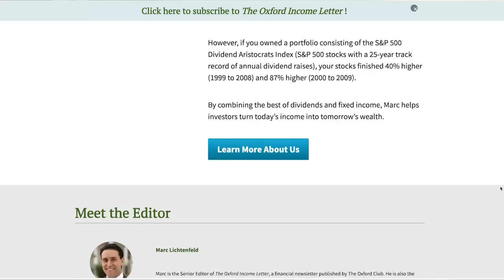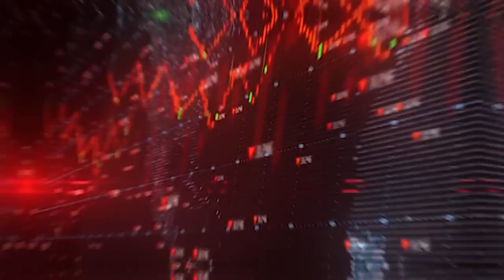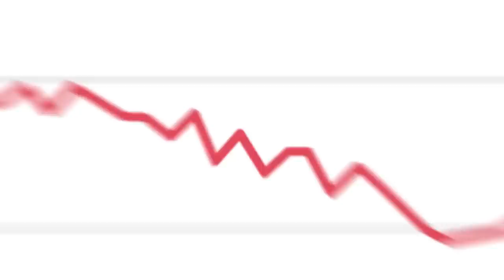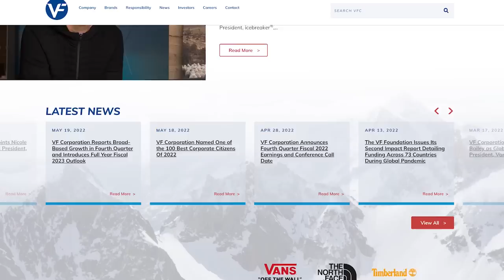Avoid These High Yield Dividends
Avoid These High Yield Dividends: Marc Lichtenfeld loves a stock with a large dividend but he won't recommend these high yield dividend stocks. Dividend yields of 10%, 11%, even 13% look great on paper but investing in these stocks would be a huge mistake. Tune in to this week’s State of the Market and Marc will show you how to separate high yield losers from the prime dividend stocks.